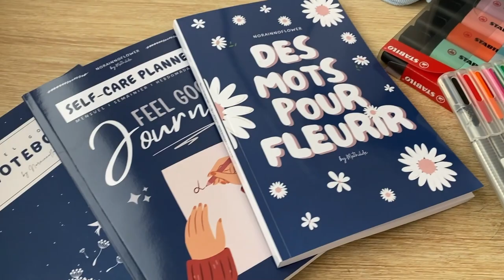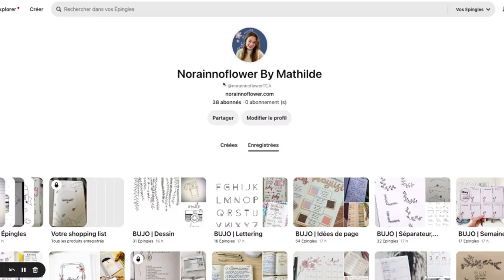BULLET JOURNAL : Le matériel INDISPENSABLE pour COMMENCER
On se retrouve pour la première vidéo pour t’aider à commencer ton bullet journal.

Ici, je te présente tout le matériel que tu peux acquérir pour commencer ton bullet journal !

Voici les liens des produits que je mentionne :

CARNET MOLESKINE
CARNET LEUCHTTURM1917

SET STYLOS MICRON
SET STYLOS FABER CASTELL
SET STYLOS FINELINER COULEURS

STABILOS PASTEL

MA TROUSSE BLEUE
LA TROUSSE A CARREAUX

Retrouve tout le matériel et les conseils pour commencer un bullet journal

Mathilde, de Norainnoflower 🌧🌷

Je partage de nombreux conseils toutes les semaines sur Instagram : @norain.noflower